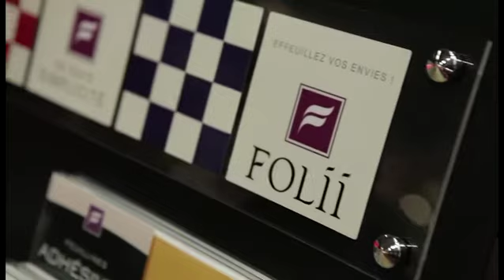Salon Habitat&Déco 2012 web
Vidéo du salon Habitat & Déco 2012 - Parc des Expositions de Nantes